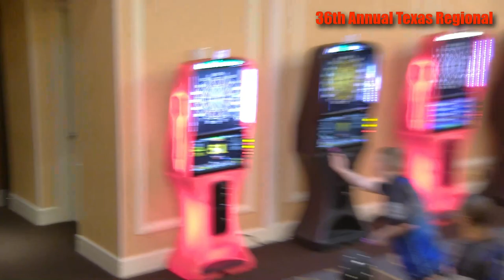Saturday BullPen action from the Texas Regional 2022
Pro Doubles 01